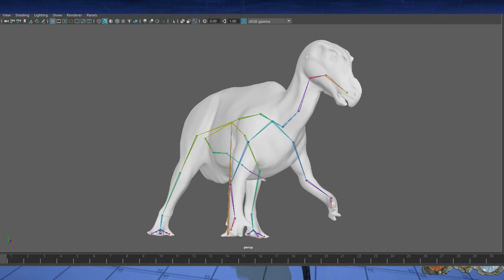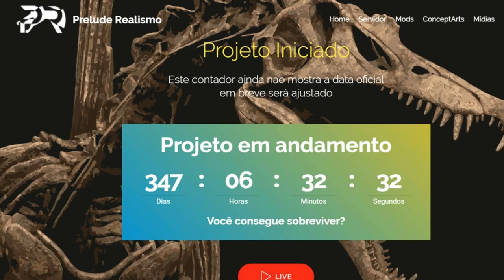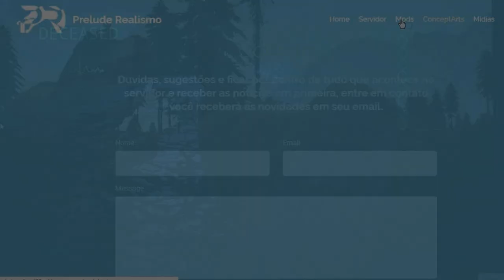NOVO: The Isle PRELUDE | INDOMINUS REX, INDORAPTOR, CLIMAS, VOADORES (DLC) E NOVIDADES! | (PT/BR)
Este canal é dedico para todos os jogos que envolvem dinossauros e animais como: Jurassic World Evolution , The isle , ARK , Drunk On Nectar e entre outros... Com diversas batalhas e também muita luta jurássica. Dinossauros que mais temos T REX "T-REX ou Tyrannosaurus" , Spino "Espinosaurus" , Giganotossauro "Giganotosaurus" , Alossauro, Carnotauro "Carnotaurus" e muitos outros.

➤➤➤ ACESSE!